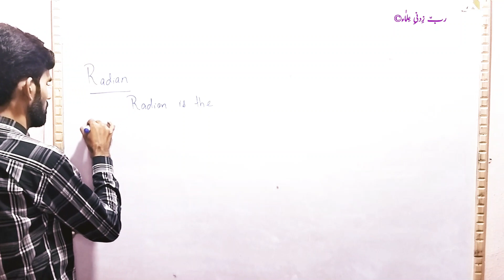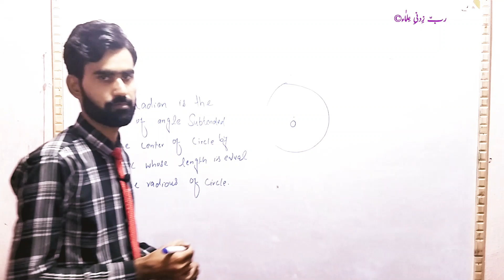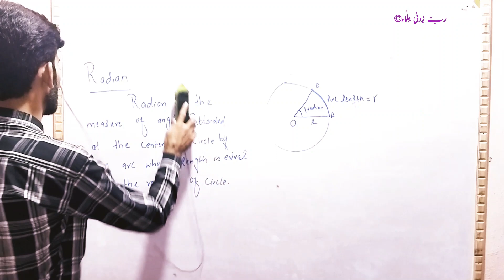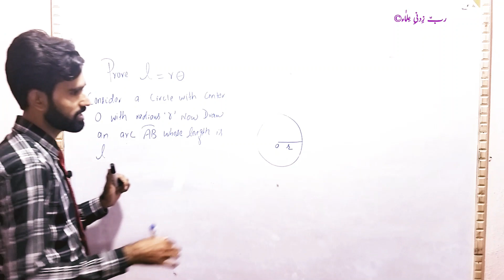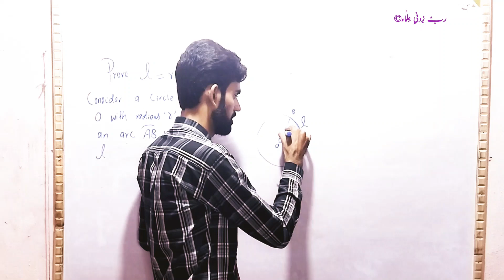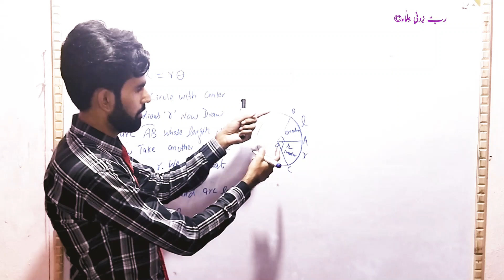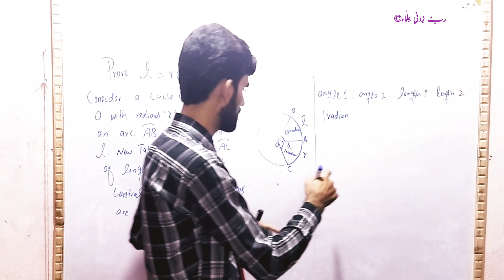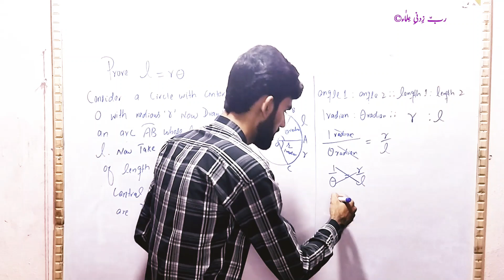1st Year Math, Ch#09| What is Radian?| Prove I=rθ, prove s=rθ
This is Naveed Hussain. In This video, I have explained 1st Year Math Ch#09 Introduction of Fundamentals of Trigonometry. I hope this lecture will be helpful to you In this lecture will be able to know the basic concepts of trigonometry and their applications and also Its different terms.